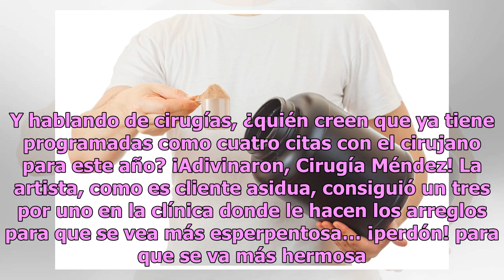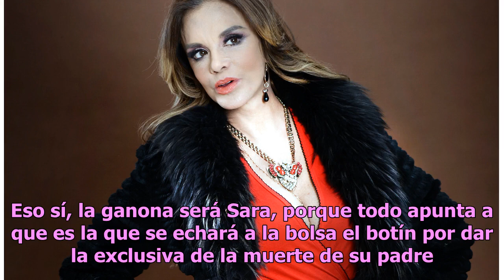La Víbora: Predicciones venenosas 2019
A nuestra serpiente comentarista del entretenimiento no se le escapa nada ni nadie Luis Miguel seguirá sin ver a sus hijos y poniéndose cabello./Archivo Foto: Archivo ¿Qué piensan, que solo Mhoni Vidente puede decir mentiras sobre el futuro? ¡Ups!, quise decir, ¿predicciones? Pues no. Yo también lo ...